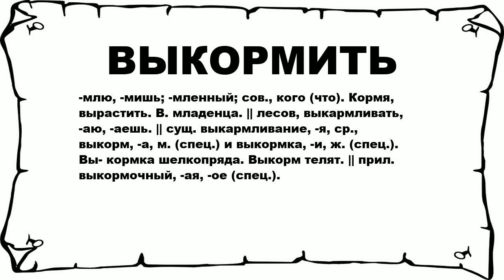ВЫКОРМИТЬ - что это такое? значение и описание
Хочешь знать что значит ВЫКОРМИТЬ? тогда слушай до конца.